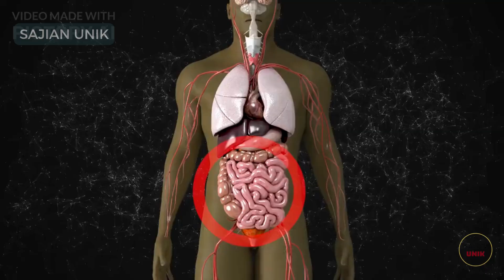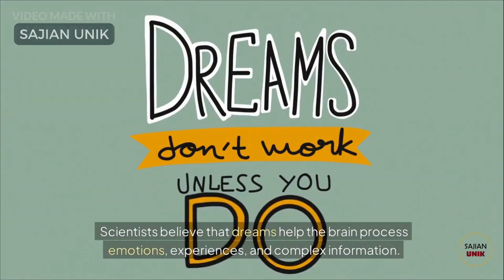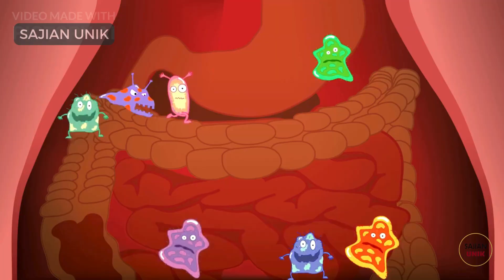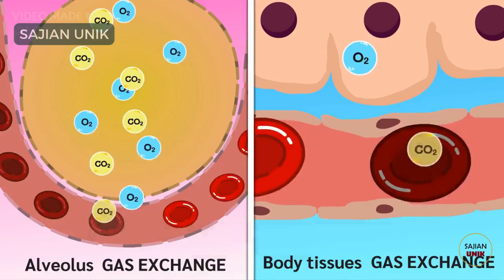The Secrets of the Human Body Surprising Facts Rarely Known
The human body is a complex marvel. Every day, our bodies perform thousands of tasks without us even realizing it. However, there are still many fascinating facts about the human body that remain largely unknown. Citing sources from National Geographic and the National Institutes of Health (NIH), let’s explore some of them:

The Brain: A Remarkable Control Center
The Untapped Capacity of the Brain: We often hear that humans only use 10% of their brain capacity. However, there is no scientific evidence to support this claim. The brain remains active even during sleep, processing information and forming memories.
Dreams: A Window to the Subconscious: Dreams are not just random images during sleep. Scientists believe that dreams help the brain process emotions, experiences, and complex information.
The Heart: A Tireless Machine
Heartbeat and Emotions: Our heart rate is not only influenced by physical activity but also by emotions. When we fall in love or feel nervous, our heartbeat increases.
The Heart Has Its Own Memory: Research suggests that the heart has an independent nervous system and can "think" on its own. It even produces hormones that affect mood.
Digestive System: A Mini Chemical Factory
The Gut: Home to Trillions of Bacteria: Our intestines are home to trillions of bacteria known as the microbiome. These bacteria play a crucial role in digestion, vitamin production, and immune system support.
Rapid Digestion Process: While food takes hours to be fully digested, certain substances like alcohol and caffeine can be absorbed into the bloodstream almost instantly.
Skin: The Body’s Protective Shield
The Largest Organ: Skin is the largest organ in the human body, serving multiple functions, such as protecting against infections, regulating body temperature, and producing vitamin D.
The Skin Can "Breathe": The skin exchanges gases with the environment, though in very small amounts.
Other Fascinating Facts
Bones Are Stronger Than Steel: Human bones have an incredibly strong yet flexible structure, making them stronger than steel of the same density.
More Bacteria Than Human Cells: The number of bacteria in the human body far exceeds the number of human cells.
Hair and Nails Grow for a Lifetime: Although their growth is slow, hair and nails continue to grow throughout life if not trimmed.

secrets of the human body,amazing facts,secrets of your life revealed,the human body,more life decoding the secret of aging,13 secret facts about human nature,decoding the secret of aging,secrets of the pyramids of giza,the secret life of the gut,amazing secrets hidden in everyday things,secrets hidden in,secret uses for everyday things,interesting facts,surprising food facts,surprising food facts you didn’t know,surprising cat facts,hidden secrets